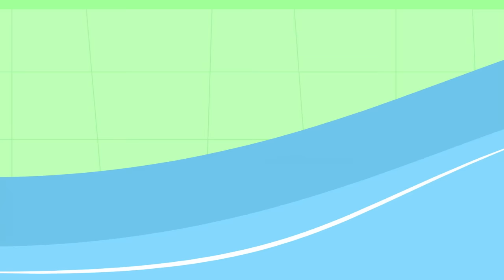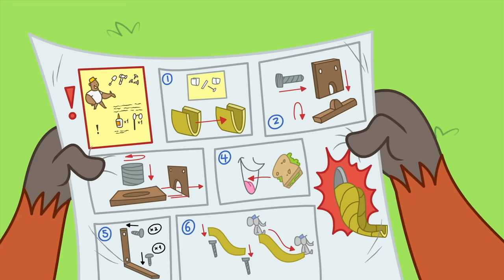Stomp and Stamp's Slide | Chip and Potato | Cartoons for Kids | WildBrain Zoo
Check out the Official Channel:-

Everyone on Welcome Walk can’t wait to try out Stomp and Stamp’s new slide! But first the builders have to assemble and test it, which is a big job. So the Pug family makes their favourite breakfast of waffles and pumpkin syrup, and then get dressed for the day….and they still have to wait. Just as everyone is getting impatient, Chip comes up with a smart solution!